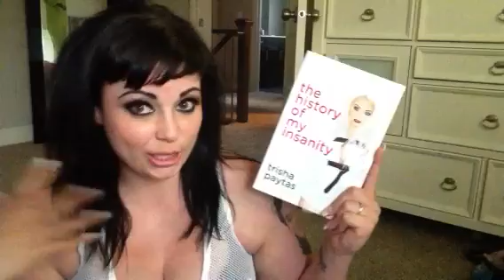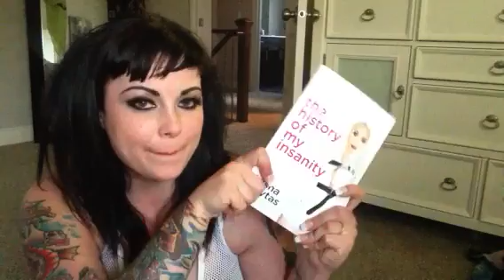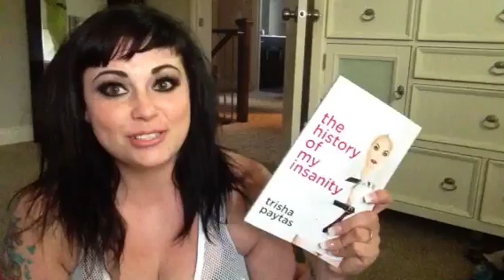Trisha Paytas Book Review "THE HISTORY OF MY INSANITY" and Ramble!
The History of My Insanity! I give a review and share my thoughts on the one and only @blndsundoll4mj